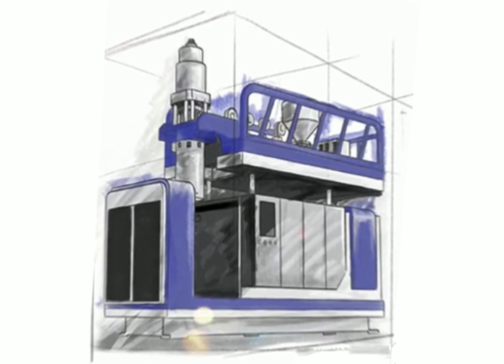Our machine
ZHANGJIAGANG HUAN MACHINERY CO., LTD.